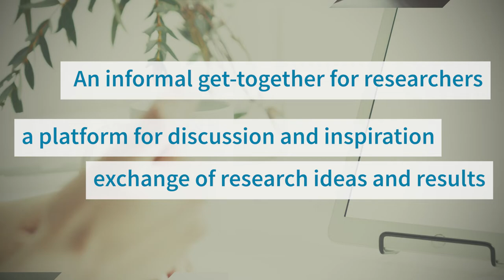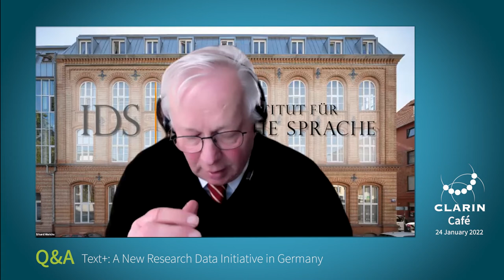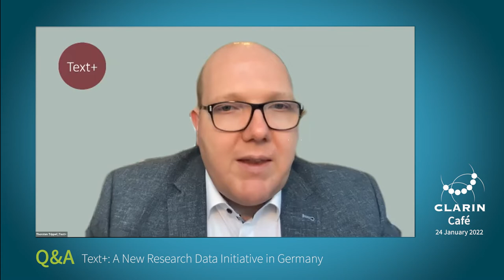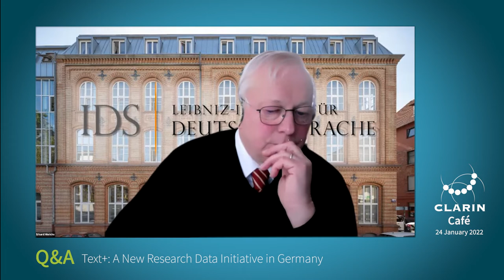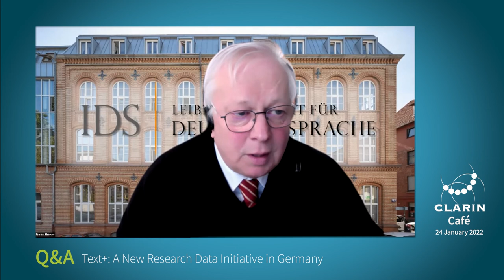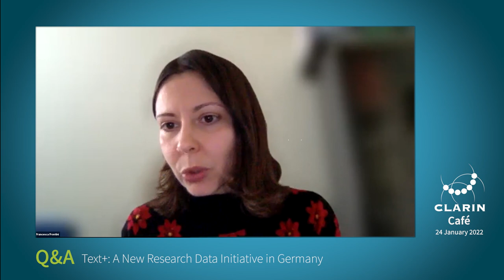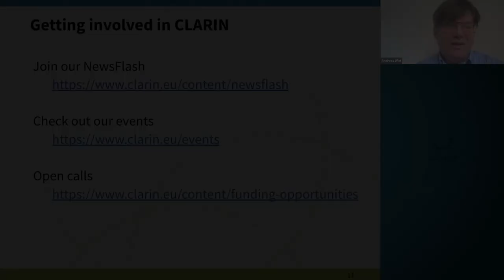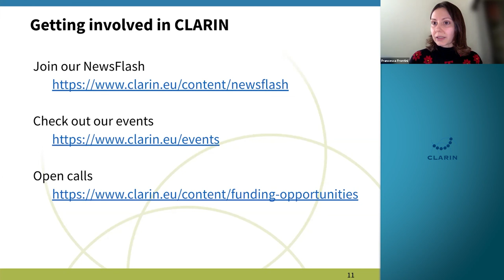CLARIN Café on Text+: Questions and Answers